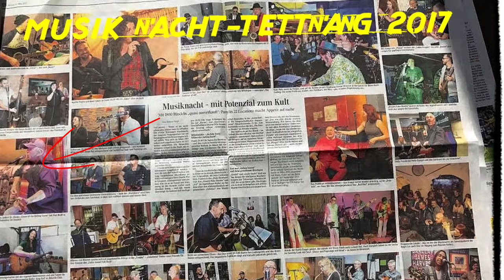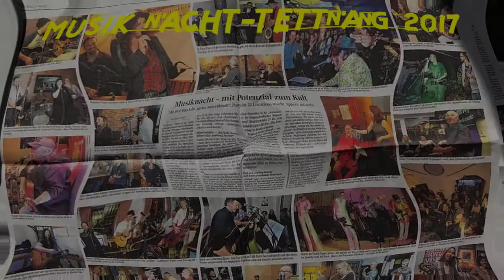PietWolff Musiknacht Tettnang 2017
Live bei der Musiknacht in Tettnang am 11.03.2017.
Du hörst When The Circle Be Unbroken, Bring Me Some Water, First Cut Is The Deepest und Welcome To Heartlight.